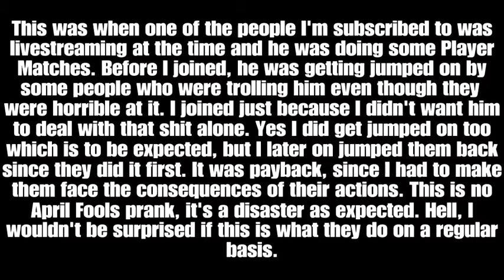So I went back to team matches on April Fool's Day... (Part 1)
If you want the link to Jockey's Livestream (who was my only real teammate during those matches):